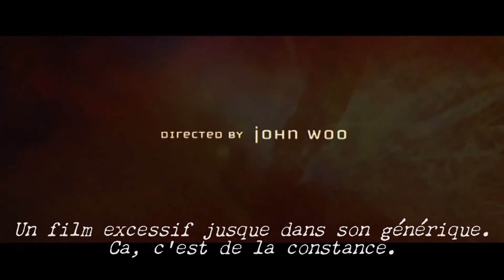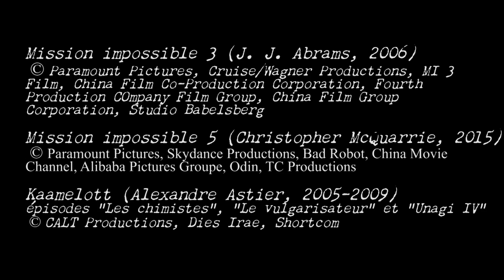Archiviste du cinéma #2 : Mission impossible 2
Aujourd'hui, nous allons nous pencher sur Mission Impossible 2 de John Woo, et sur sa place dans la saga Mission Impossible et dans la filmographie de son réalisateur. Et tout ça en essayant de ne pas abuser des ralentis.

N'hésitez pas à commenter, et à donner votre avis sur le film !